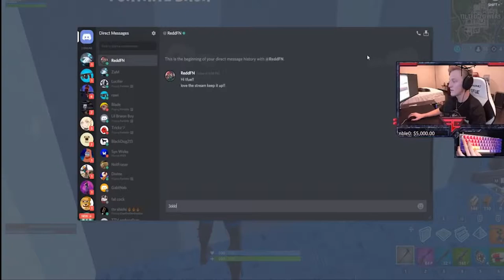*NEW* GIFTING SYSTEM Finally OUT in Fortnite (V Bucks Giveaway link in the description)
*NEW* GIFTING SYSTEM Finally OUT in Fortnite

LTC
MKoUS8B5CH1SYZrtc6KoPdWgFr3gGryFrj
ETH
0x7F6F1D0fd6060524c96D106d33645AF38C3eE984
BTC
38ASSFybbKu7NZtr2vMG7erWxErtxTVM3k